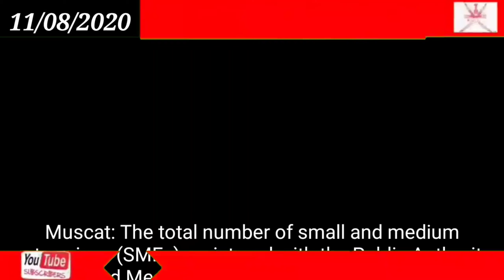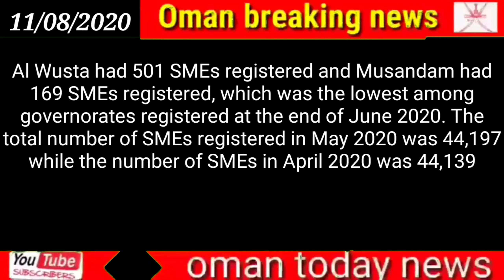Oman news // Close to 12% rise in number of registered SMEs in Oman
Close to 12% rise in number of registered SMEs in Oman